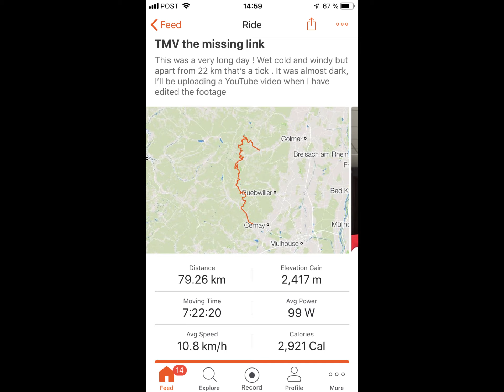TMV The end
Traversée du Massif Vosgien — Alsace bikepacking